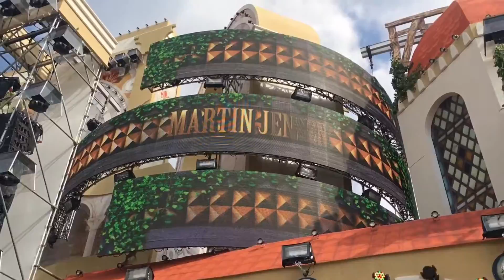WiSH Outdoor - Firenze 2016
Questo è il mio aftermovie di quello che è stato WiSH Outdoor a Firenze.